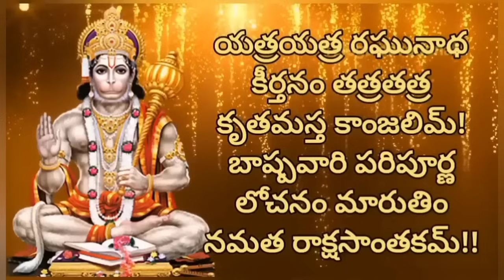ఈరోజే మంగళవారం హనుమవివాహకథను వింటే చాలు అశ్వమేథయాగఫలం!hanuman